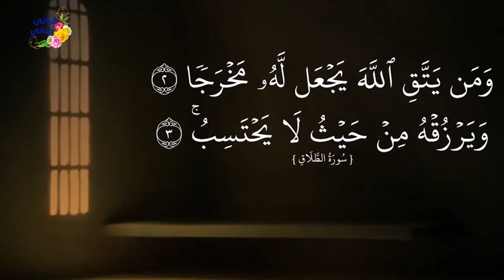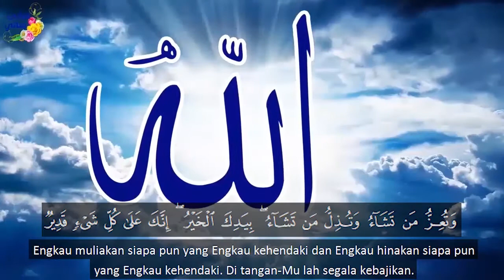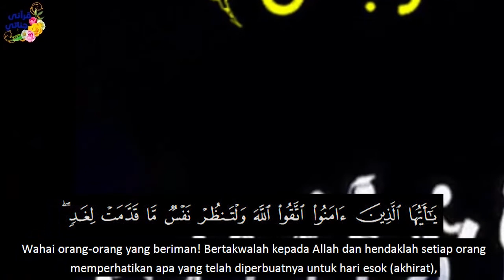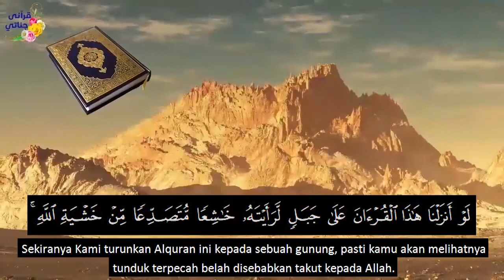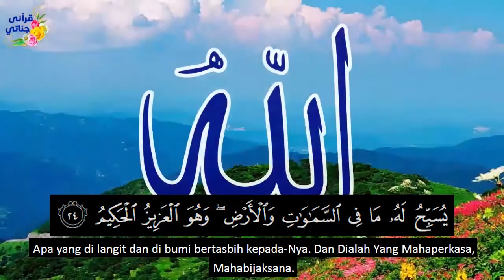Berpegang Teguh Pada Allah & Cinta Yang Membunuh